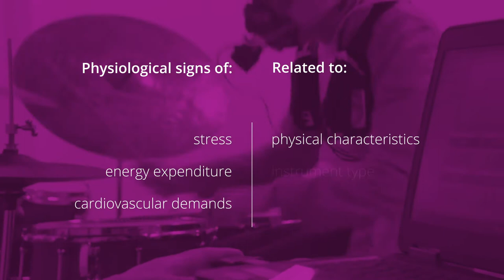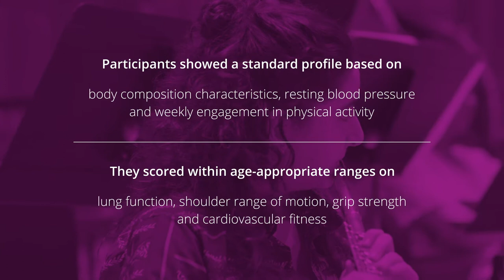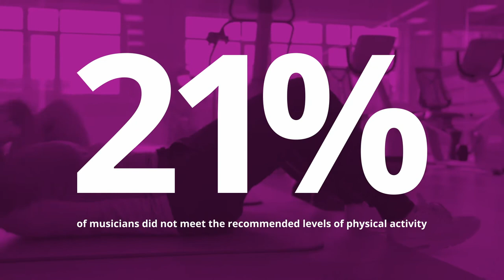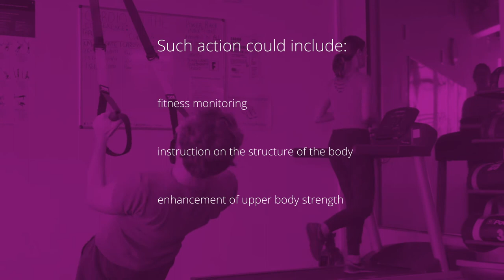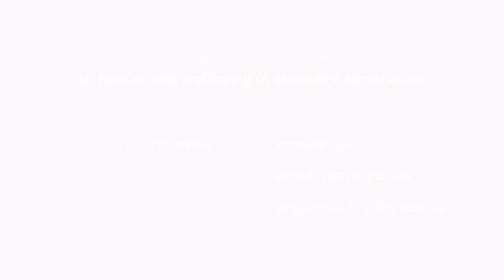Music Students' Physical Fitness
Read the full report:
Araújo L, Wasley D, Redding E, Atkins L, Perkins R, Ginsborg J, & Williamon A (2020), Fit to perform: a profile of higher education music students’ physical fitness, Frontiers in Psychology, 11 (298), 1-18.

Healthy Conservatoires is an initiative of Conservatoires UK.